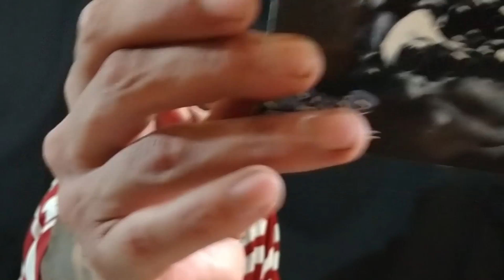Origen de la ViejaGuardia | EMDA | Cap.2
2da Capsula de "El Mechero del Abuelo"
El origen de la Vieja Guardia

Deja en la caja de comentarios que tema te gustaría escuchar en las siguientes capsulas.

escucha 19 Inviernos 1 Primavera en todas las plataformas digitales.